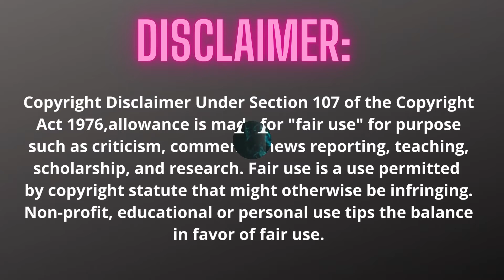Search continues for missing teen Kiely Rodni